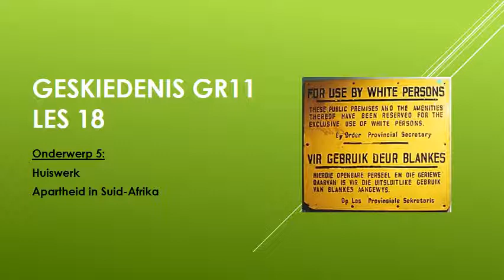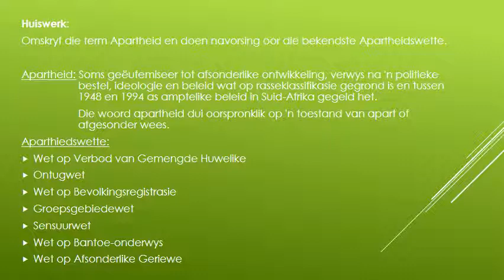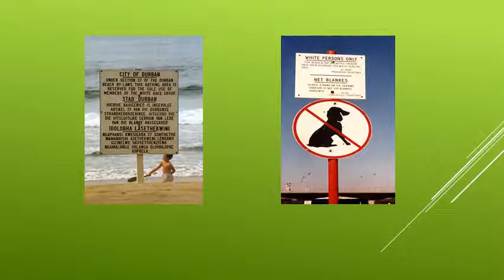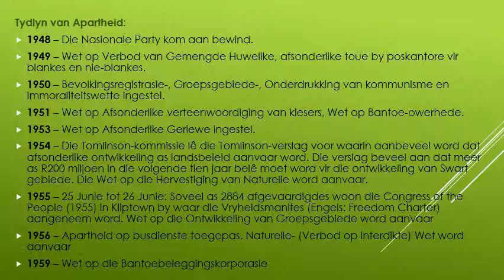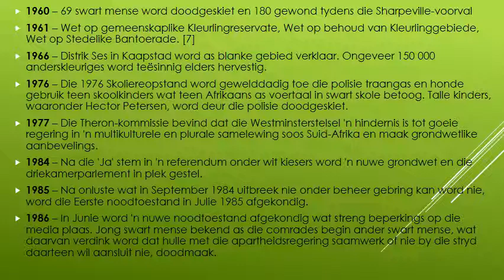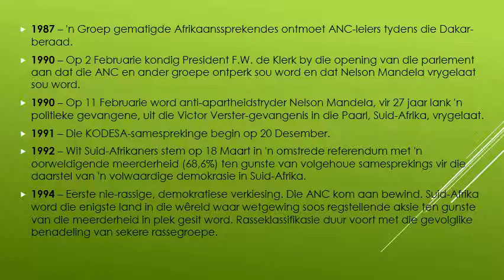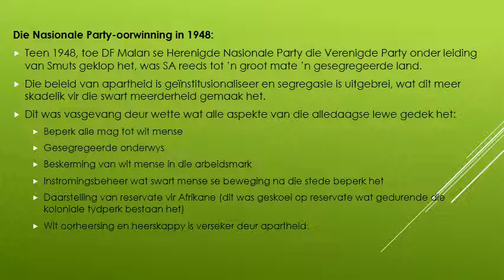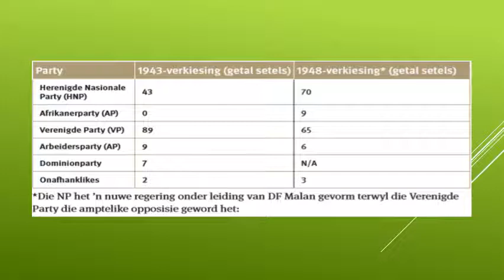GESKIEDENIS GRAAD 11: 09 Junie 2020 - periode 4 (09114)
09 Junie 2020 om 09:30 - 09:55
Onderwyser: Mnr. Kloppers
Kode: 09114